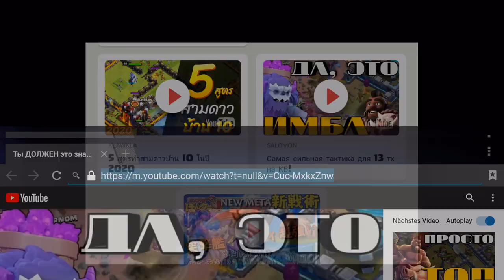AHA! - 101 CK´s gewonnen | Clash of Clans | CoC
Ah der neue Tab ist da. Nebenbei haben wir endlich die 100 geknackt.

Titel des Videos: AHA! - 101 CK´s gewonnen | Clash of Clans | CoC